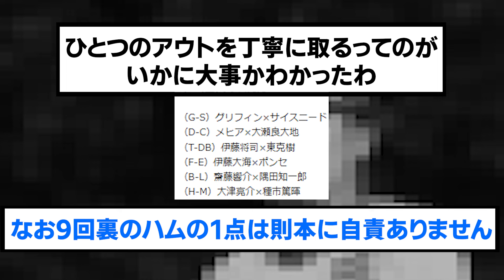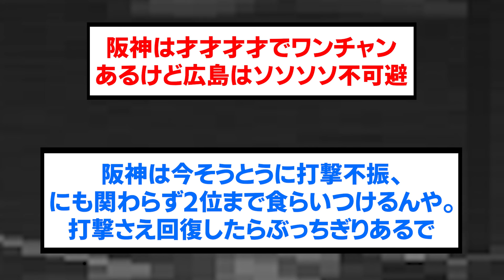【劇的】ついにセリーグ再開⚔⚔後のセファンの反応【阪神タイガース/プロ野球/なんJ2ch5chスレまとめ/セリーグ/小幡竜平サヨナラタイムリー/石井大智/西勇輝/2024年6月21日】